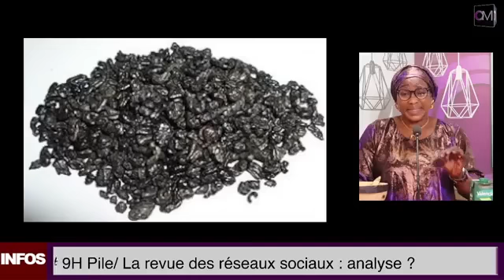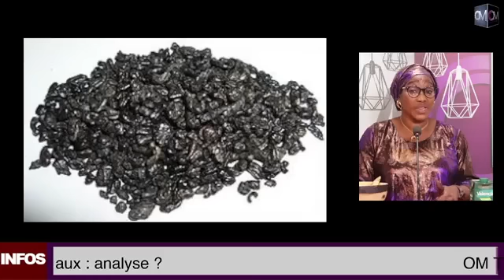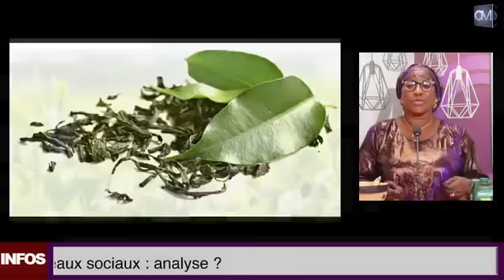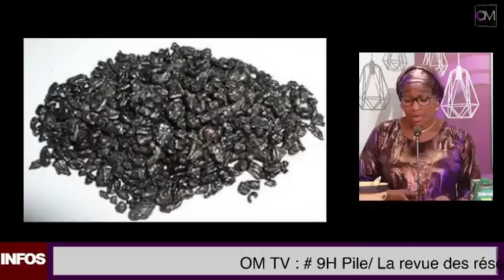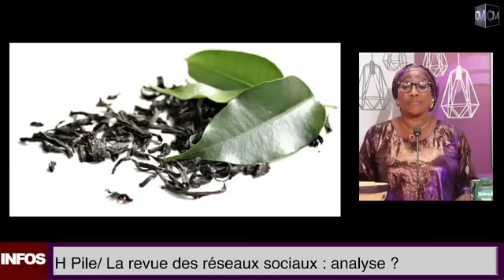OM TV : # 9hPile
1. Les video man de la France ont fêté  l'anniversaire de safi DIABATE ?
2. La guerre entre les importateurs de Thé au Mali.
Présentation : Awa FOMBA et KOITA.